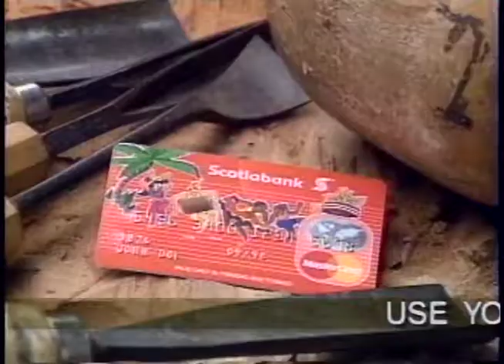Scotiabank Mastercard - Lonsdale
This spot featured the late Louise Kimme, Professor Ken Philmore, Yoko Fung and other personalities.Produced on the late 90s for Lonsdale.